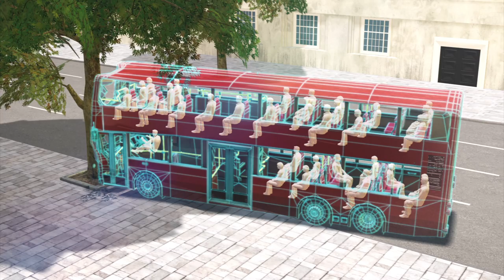London bus crash: 32 passengers injured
Thirty-two people were injured after a bus crashed into a tree in London on Friday (December 20).

According to the BBC, the bus number 59, operated by Arriva, was heading to King's Cross. It reportedly swerved to avoid a vehicle and hit a tree on Kennington Road at about 10:50 a.m.

Twenty-five passengers were wounded with cuts and bruises. Six passengers were seriously hurt, suffering head and leg injuries. One of the passengers with serious injuries was reported to be a 19-year-old girl.

The Transport of London said they will launch a thorough investigation into the crash.